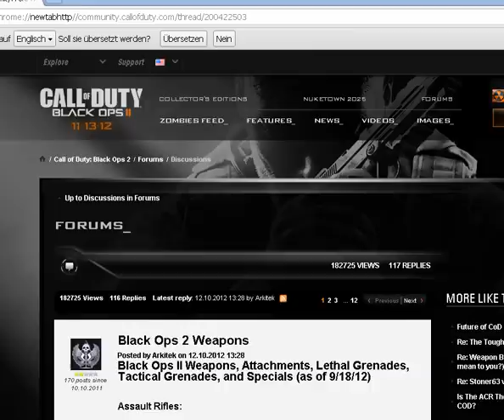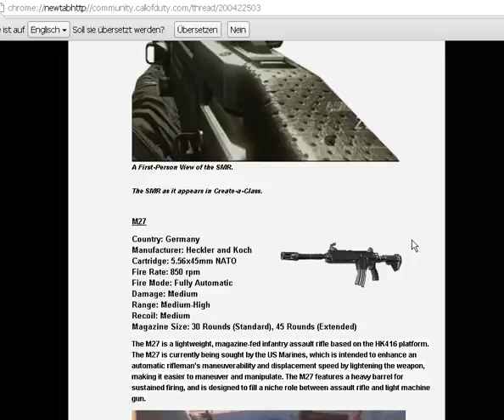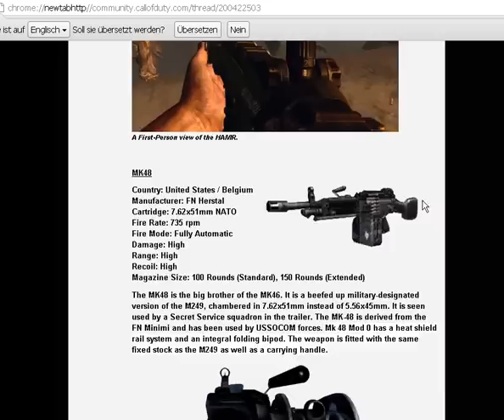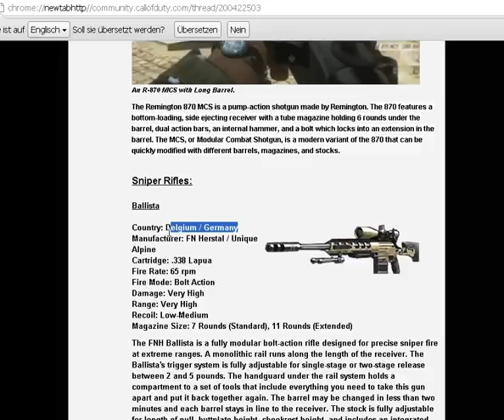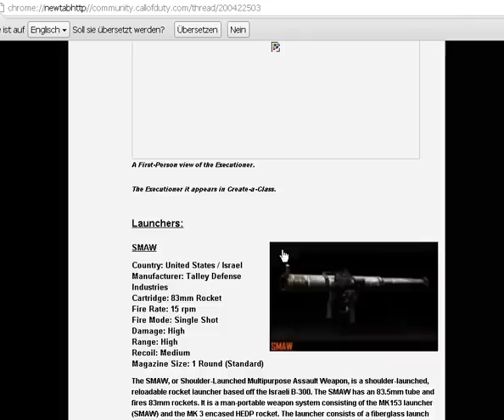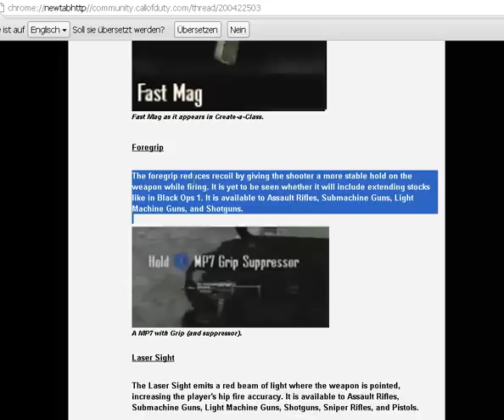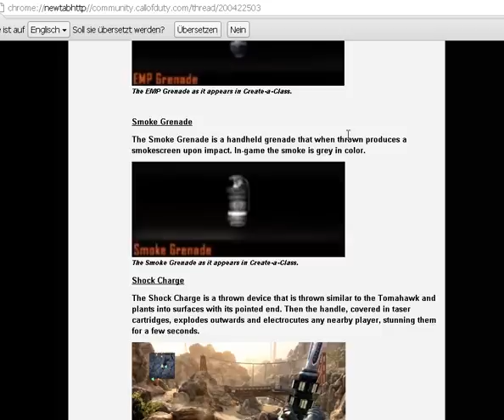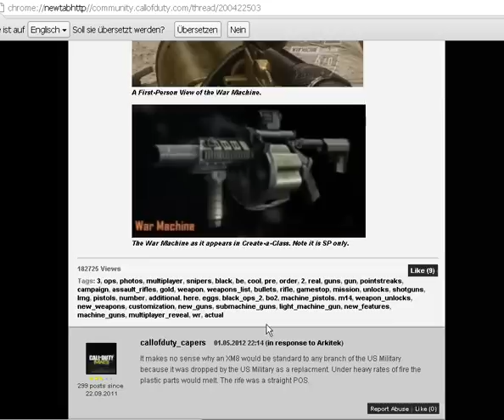Black Ops 2: Multiplayer Waffen und Ausrüstungen